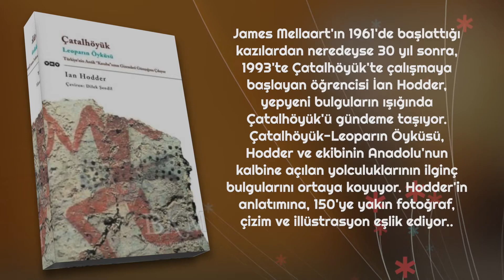Çatalhöyük Leoparın Öyküsü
James Mellaart'ın 1961'de başlattığı kazılardan neredeyse 30 yıl sonra, 1993'te Çatalhöyük'te çalışmaya başlayan öğrencisi İan Hodder, yepyeni bulguların ışığında Çatalhöyük'ü gündeme taşıyor. Çatalhöyük-Leoparın Öyküsü, Hodder ve ekibinin Anadolu'nun kalbine açılan yolculuklarının ilginç bulgularını ortaya koyuyor. Hodder'in anlatımına, 150'ye yakın fotoğraf, çizim ve illüstrasyon eşlik ediyor..